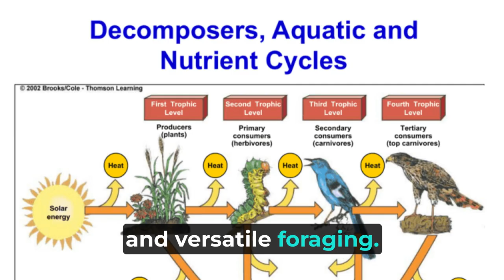Gulls: Insights into Avian Biology and Ecosystem Health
Gulls, part of the Laridae family, display diverse adaptations and behaviors for thriving in different environments. Their webbed feet and specialized beaks facilitate effective swimming, diving, and versatile foraging. As predators, scavengers, and contributors to nutrient cycles, gulls play multifaceted roles in ecosystems. Their adaptable foraging strategies range from opportunistic scavenging to specialized hunting, ensuring success across varied habitats.

Breeding behaviors, like colony nesting, showcase their preference for safe sites. Human interactions have boosted urban gull populations, sparking conflicts due to scavenging. Conservation becomes pivotal as some species face habitat loss and pollution, underscoring the need to safeguard breeding sites and promote sustainable fishing practices. Gulls' adaptability and ecological interactions underscore their significance.

With their behaviors and adaptations, offer insights into avian biology and broader ecosystem health. Understanding their roles reinforces the intricate balance in nature.

Gulls in Focus: Insights into Avian Biology and Ecosystem Health produced by Pets & Animals